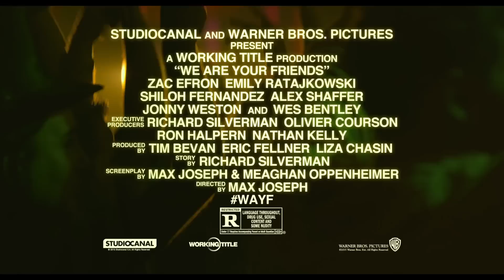We Are Your Friends - Dillon Francis BTS Featurette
From writer/director Max Joseph, WE ARE YOUR FRIENDS starring Zac Efron, Emily Ratajkowski and Wes Bentley opens in theaters August 28, 2015.

From Warner Bros. Pictures and Studiocanal comes the romantic drama “We Are Your Friends.”  The film marks Max Joseph’s (MTV’s “Catfish: The TV Show”) feature film directorial debut, and stars Zac Efron (“Neighbors”), Emily Ratajkowski (upcoming “Entourage,” “Gone Girl”) and Wes Bentley (“Interstellar,” “The Hunger Games”).

“We Are Your Friends” is about what it takes to find your voice.  Set in the world of electronic music and Hollywood nightlife, an aspiring 23-year-old DJ named Cole (Efron) spends his days scheming with his childhood friends and his nights working on the one track that will set the world on fire.  All of this changes when he meets a charismatic but damaged older DJ named James (Bentley), who takes him under his wing.  Things get complicated, however, when Cole starts falling for James’ much younger girlfriend, Sophie (Ratajkowski).  With Cole’s forbidden relationship intensifying and his friendships unraveling, he must choose between love, loyalty, and the future he is destined for.

Joseph directs from a screenplay he wrote with Meaghan Oppenheimer, from a story by Richard Silverman.  The producers are Tim Bevan, Eric Fellner and Liza Chasin, with Silverman executive producing and Johanna Byer serving as co-producer.  Randall Poster (“The Wolf of Wall Street,” “Divergent” and “Insurgent,” “Spring Breakers”) is the film’s music supervisor.

Joseph’s behind-the-scenes creative team includes director of photography Brett Pawlak (“The Wannabe,” “Hellion”), production designer Maya Sigel (“TiMER” “Gun Hill Road”), editor Terel Gibson (“Phantom,” “The D Train”), and costume designer Christie Wittenborn (“30 Minutes or Less,” “Me and You and Everyone We Know”).
Set for release on August 28, 2015, “We Are Your Friends” is a Working Title Films production.  It will be distributed in North America by Warner Bros. Pictures, a Warner Bros. Entertainment Company.  Studiocanal, who financed the film, will be distributing in France, the UK, Germany, Australia and New Zealand.

Footage created by Alex Gorosh.